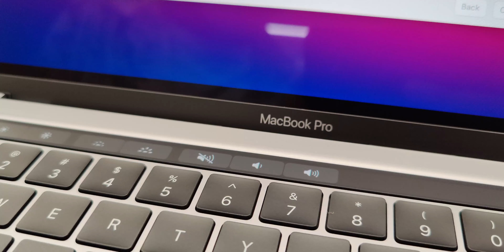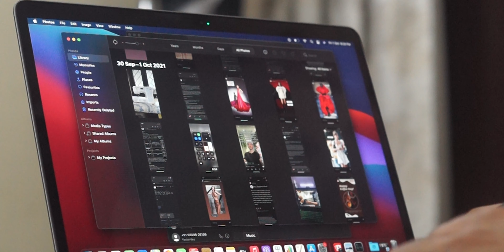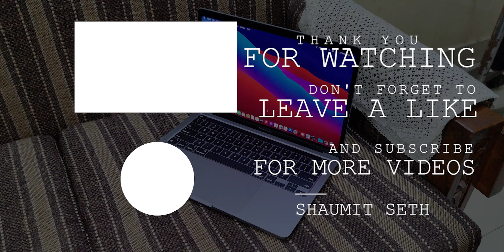M1 MacBook Pro 13 inch Review : 12 Months Later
Its been 12 months since the launch of M1 MacBook Pro . In this Video we will figure out whether this laptop is best buy in 2021 or not .  I have also compared this laptop with other creator specific laptop like ZenBook , Specter and XPS .

Hi, My name is Shaumit Seth. I am  a student who loves Tech and making videos about it . Please
world .  You Will Find Tech Reviews , Unboxings , Coding And Tutorials , Gaming Videos On The Channel!
Keep supporting!

►Video Highlights
0:00 Intro
0:34 Design
1:16 Display
1:54 Performance
2:24 Beamforming Technology
2:35 Keyboard
2:56 Trackpad
3:08 Battery
3:23 Price
3:45 My Opinion
3:58 Outro

💡 My PC Specs : Lenovo Legion Y540
▶️ 1920 X 1080 60 Hz
▶️ i7 9750H (3.4Ghz)
▶️ GTX 1650 4GB
▶️ 16 GB DDR4 RAM (2666Hz)
▶️ 256  GB SSD + 1TB HDD (7200RPM)